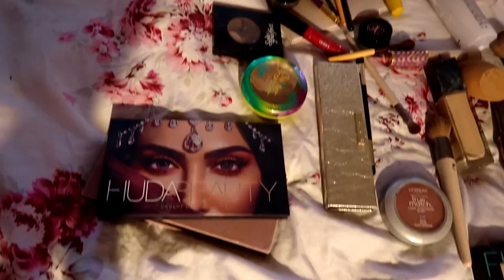Men with Beards are Pretty too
hello chickadees, how the hell are ya? first and foremost, I would like to apologize for how FUCKING HIDEOUS I look in this video. So theres that. second, I would like to apologize for how blindingly beautiful Robert looks. (btw Robert is one of my best friends and my roommate and yes he's single) honestly just skip to the end because thats forreal the only entertaining part of this video. you're welcome.

stalk me:

snappy: @karadaleyo
tweeter: @littllemisskara